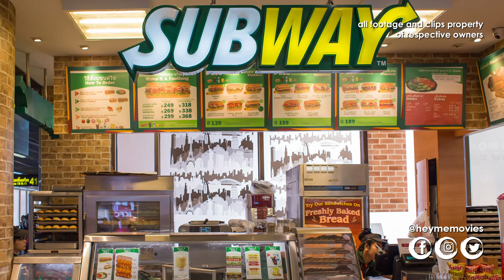Memovies reviews Godzilla: King of the Monsters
The Kaiju fan's Avengers! Memovies reviews Godzilla: King of the Monsters.
With bonus reviews: Thunder Road and A Vigilante.